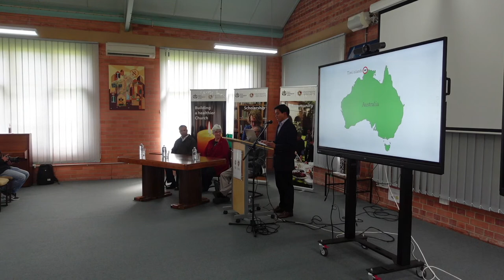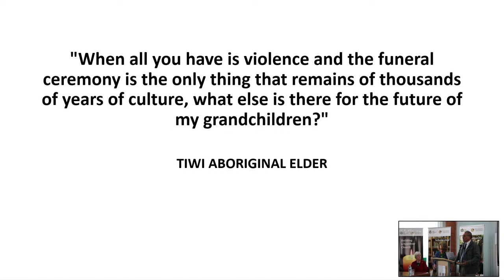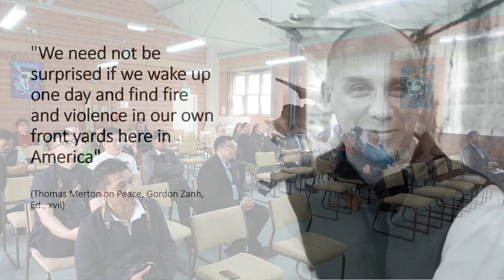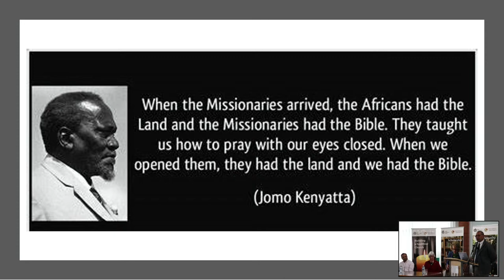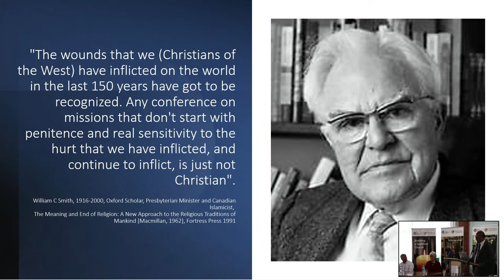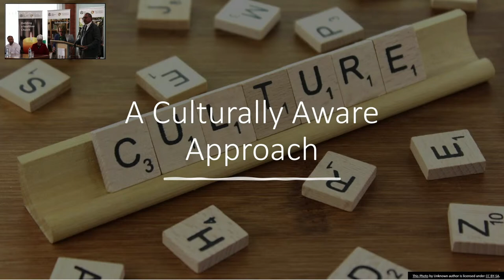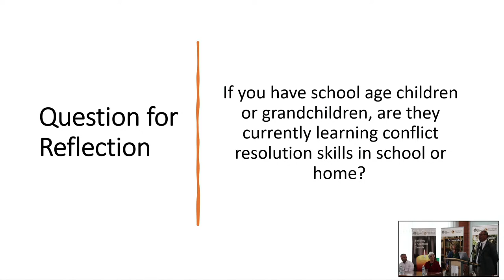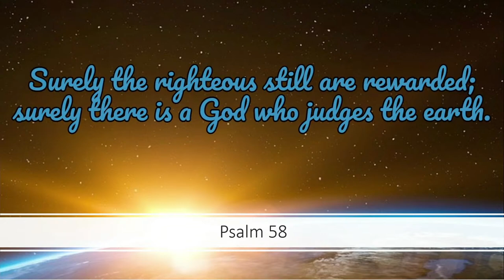Mission Day Seminar 2022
The Divine Word Missionaries Australia Province invite you to join us in our Mission Day celebration. This year, the theme focuses in raising awareness about our role as missionary Christians in a world wounded by so many situations. We are all called to be prophets and healers among humanity.